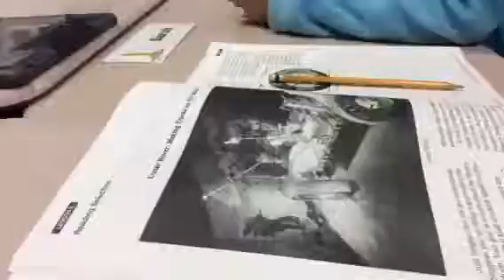Time Lapse Lunar Rover